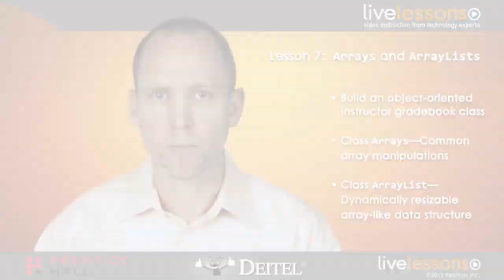Introduction to Java Fundamentals, 2e by Paul Deitel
- Paul Deitel introduces the second edition of his bestselling Java Fundamentals LiveLessons Video Training which includes 7+ hours of instruction.
Overview
The professional programmer's Deitel® video guide to Java™ SE 7 and SE 8 development with the powerful Java™ platform

Description
Written for programmers with a background in high-level language programming, this LiveLesson applies the Deitel signature live-code approach to teaching programming and explores the Java™ language and Java™ APIs in depth. The LiveLesson presents¿concepts in the context of fully tested programs, not code fragments. The LiveLesson features hundreds of complete Java™ programs with thousands of lines of proven Java™ code, and hundreds of tips that will help you build robust applications.

NOTE this LiveLesson is one in a series of four:
Java Fundamentals LiveLessons Part II
Java Fundamentals LiveLessons Part III
Java Fundamentals LiveLessons Part IV
Skill Level
Beginner-to-Intermediate

Begin with a tutorial on setting up your Java environment, then with tutorials on using the most popular Java IDEs: NetBeans, Eclipse, and IntelliJ. Then begin exploring Java development. Deitel uses an "early objects" approach in this video, so you are immediately immersed in the world of Java Classes, Objects, and Methods. You then learn about the key Control Statements in Java used to manage program flow. And the video finishes with a deeper exploration of Java methods and a powerful treatment of arrays in Java.¿

Programmers experienced in a high-level programming language and interested in building industrial-strength applications in Java

Course requirements
Familiarity with any high-level programming language, including C, C++, C#, JavaScript, etc...

Before You Begin: Setting Up Your Development Environment
Overview
Software Used
Installing the JDK
Installing Eclipse
Installing IntelliJ IDEA
Downloading the Code Examples and Contacting Me for Help

Dive Into NetBeans: Using NetBeans to Compile Exiting Programs and Create New Ones
Overview
Getting NetBeans, opening the IDE and configuring tabs and line numbers
Creating a project and adding existing code to the project
Creating a new program

Dive Into Eclipse: Using Eclipse to Compile Exiting Programs and Create New Ones
Overview
Getting Eclipse, opening the IDE and configuring tabs and line numbers

Dive Into IntelliJ IDEA: Using NetBeans to Compile Exiting Programs and Create New Ones
Overview
Getting IntelliJ, opening the IDE and configuring tabs and line numbers